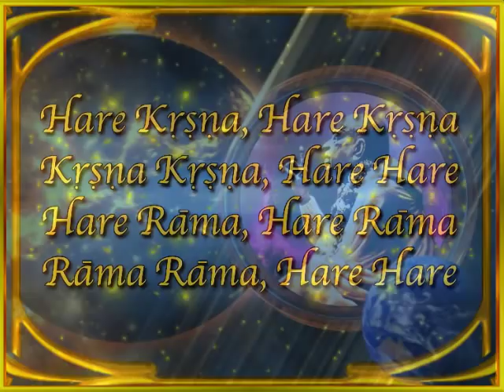Srila Prabhupada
A.C. Bhaktivedanta Swami Prabhupada founder acharya of the international society of Krishna consciousness